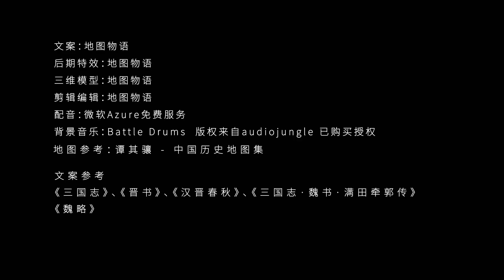五丈原之战，诸葛亮第五次北伐，与司马懿在五丈原对峙,三国历史故事，沙盘推演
五丈原之战，诸葛亮第五次北伐，与司马懿在五丈原对峙,雍州刺史郭淮再次预判了诸葛亮断陇的策略，季汉军断陇失败，只能在五丈原上与魏军对峙，三国历史故事，沙盘推演